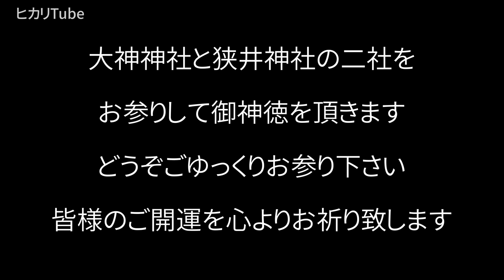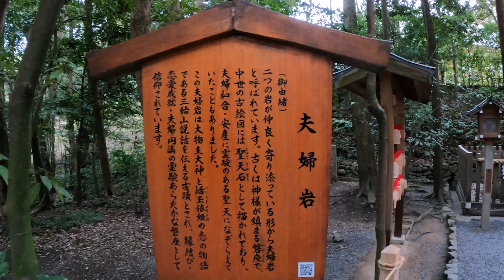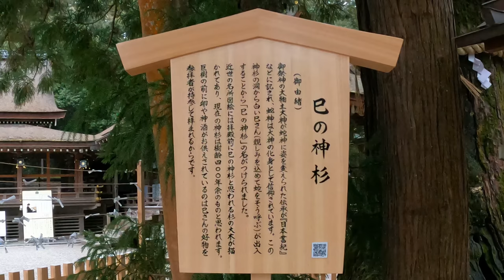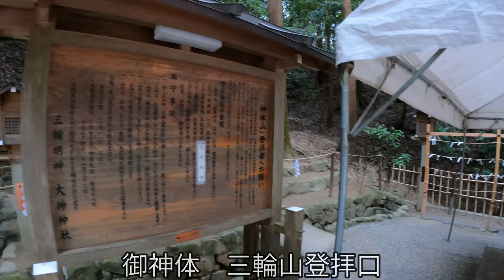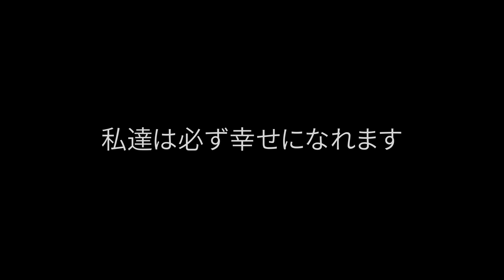【大神神社】【一粒万倍日】※偶然この動画が表示された方は本当に願いが叶います｜開運・金運アップ｜遠隔参拝#82｜Oomiwa Shrine Japan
【一粒万倍日】
今回は大神神社と狭井神社をご案内します
開運・金運アップ・病気平癒の御神徳があります
どうぞごゆっくりお参り下さい
皆様のご開運を心よりお祈り致します

■大神神社（おおみわじんじゃ）
■狭井神社（さいじんじゃ）
■奈良県桜井市三輪１４２２